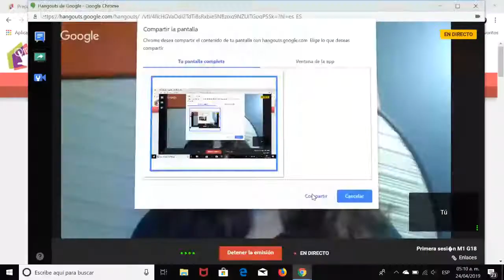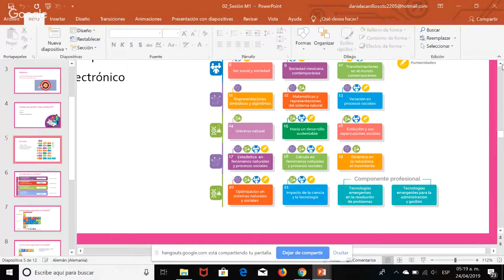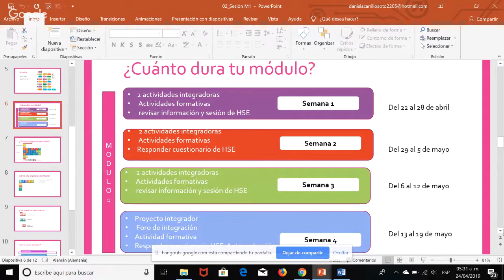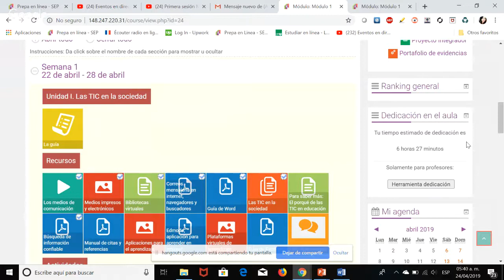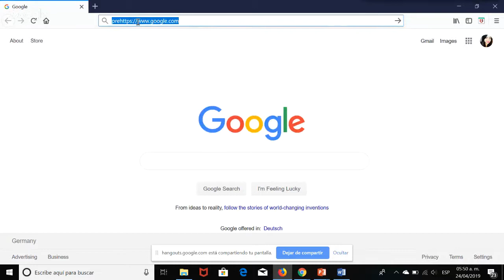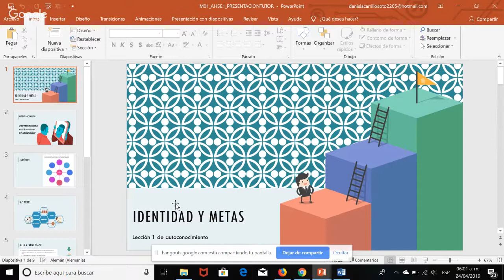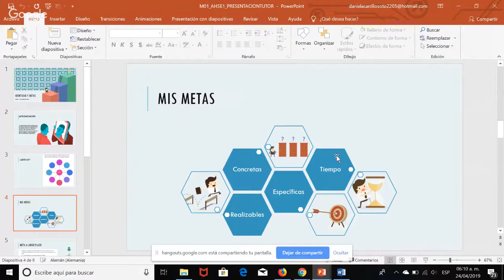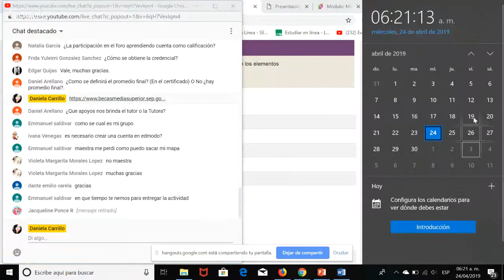Primera sesión M1 G18